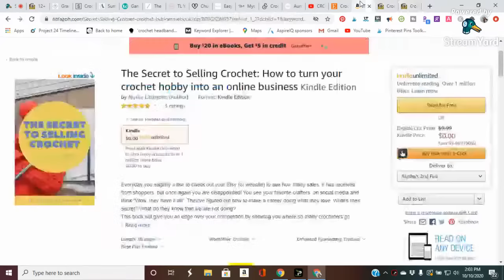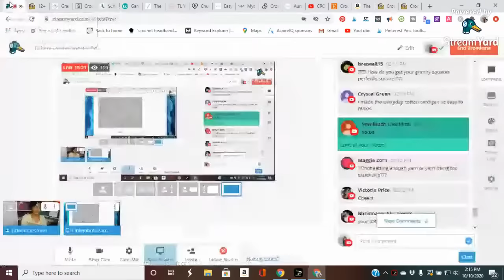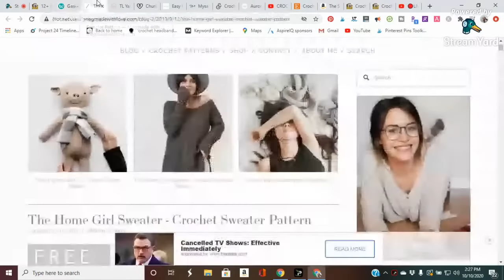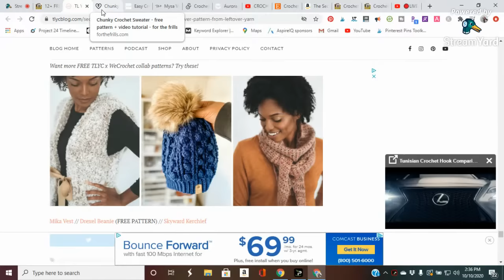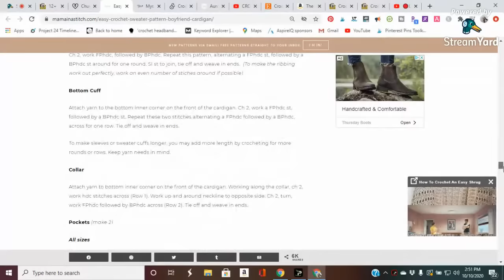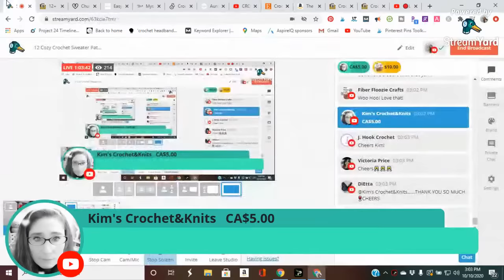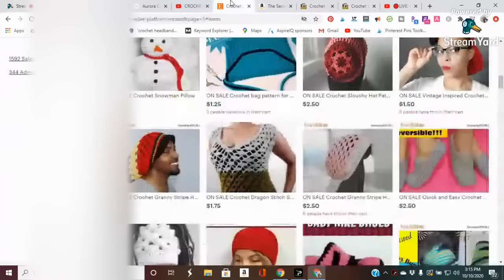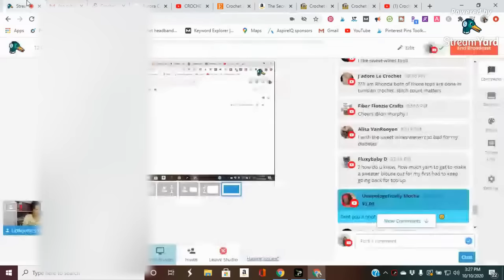12 Cozy Crochet Sweater Patterns Live!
12 Cozy Crochet Sweater Patterns
Fall fashion is all about comfort. Grabbing an adorable crochet sweater to throw on over your outfit (and being able to say, “I made it myself!”) is honestly the best feeling ever. If you’ve never made a crochet sweater before, don’t worry. This post has crochet sweater patterns of all different skill levels. Check it out!

***Birthday Sale***
FREE "The Secrete To Selling Crochet"
click the button that says purchase for $0.00 not the read for free!

Happy Mail
Alysha Littlejohn

Facebook.com/littlejohnsyarn
Instagram & Twitter @littlejohnsyarn